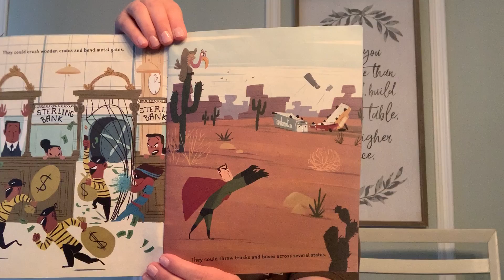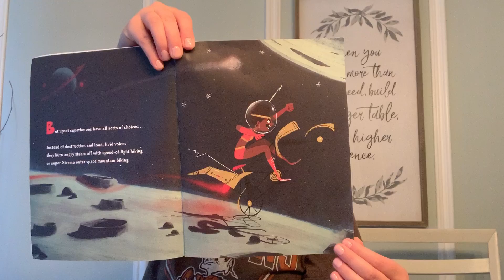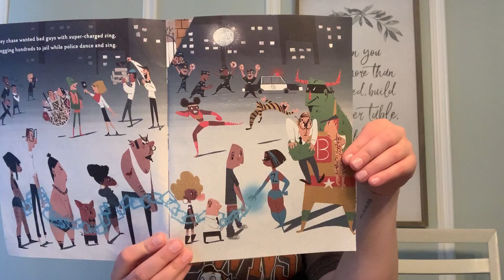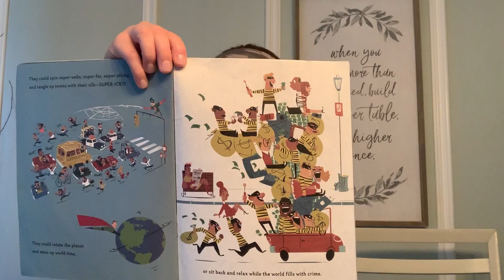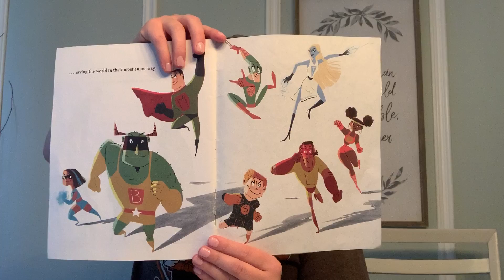When Superheros Have a Bad Day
Mrs. McDonald reads When Superheros Have a Bad Day.